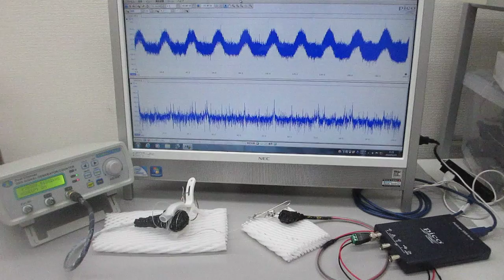オリジナル超音波発振制御プローブの超音波伝搬特性テスト（超音波システム研究所）